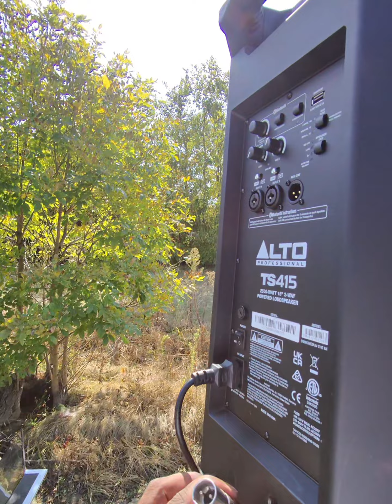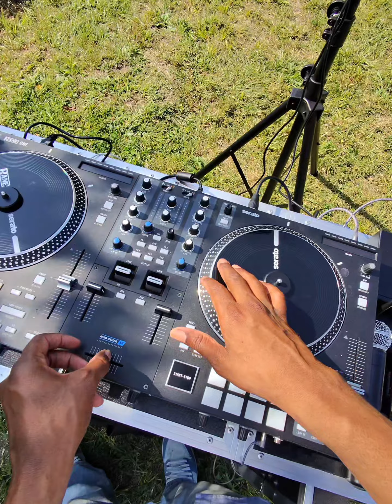1 week in the Ray-Ban Meta | Every content creator needs a pair!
Got a pair of glasses last week. I feel like Bruce Wayne.